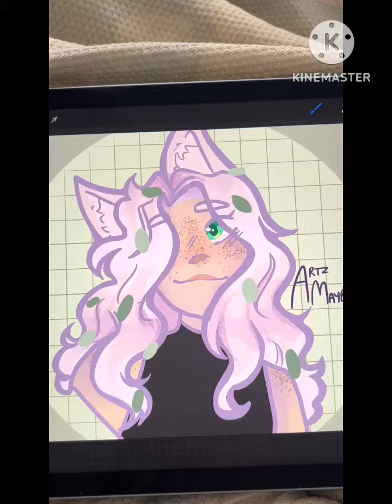What is Happening with my comic and channel.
Thank you all for being understanding! I hope that you all enjoy the comic, the link is here:

Lolo has been helping me write this so go check out her twittter! @loberrie